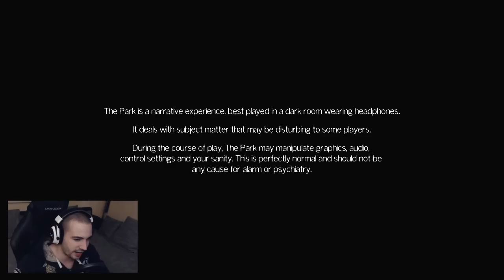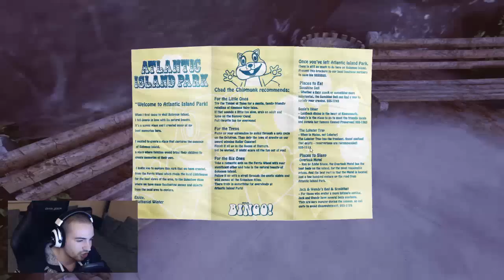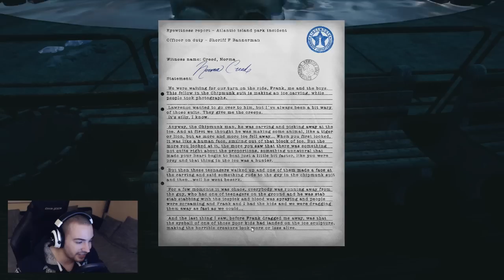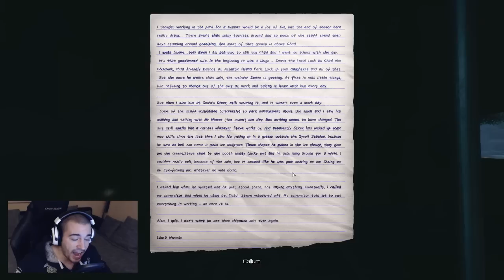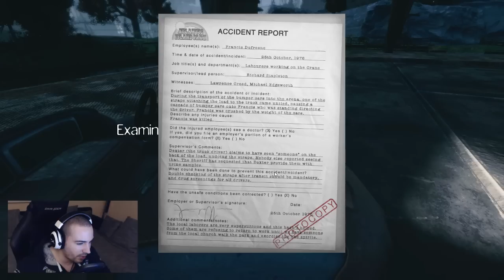AMUSEMENT PARK OF HORROR ► The Park Game Part 1 ♦ Let's Play - Playthrough - Walkthrough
The Park - a Horror / Psychological Thriller Game which plays in an Amusement Park with a very dark secret. When the lights go out we better be careful.

Thank you for your support, rating and commenting the video is always appreciated! :)